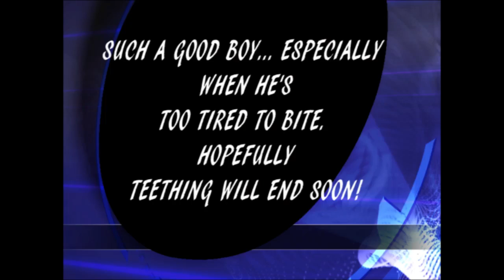They Call It Husky Love - Annie & Allie Love Up Memphis & Put Him To Sleep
Memphis Skie (AKA memmy AKA specs) is now 4.5 months old.) He looks a lot bigger. He'll be a big boy. Soon he'll have his own channel here on You Tube, so watch out for that, as I am saving a ton of videos to upload for that channel.

They love this dog. Once teething stops this is one perfect Husky. (Right now... OUCHIE, lol, but it's part of baby-hood.)

Smartest most awesome dog I ever owned. That is saying a lot. Siberian Huskies are the BEST!!! You can see how much Annie & Allie love their boy.

XOXO
Shelly